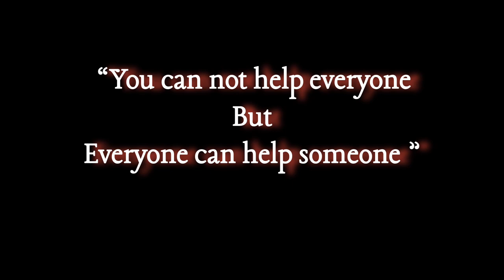We Bought A Vintage Rv Motorhome| Smart Grocery Shopping For A Big Family| Getting My First Tattoo!